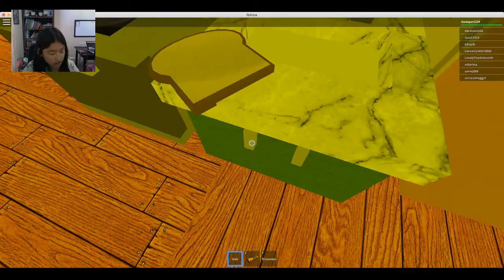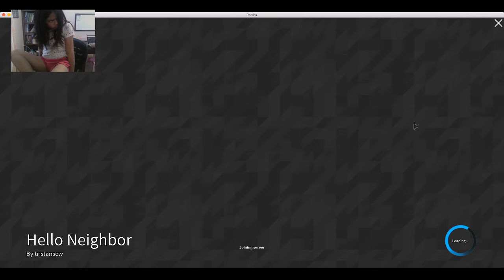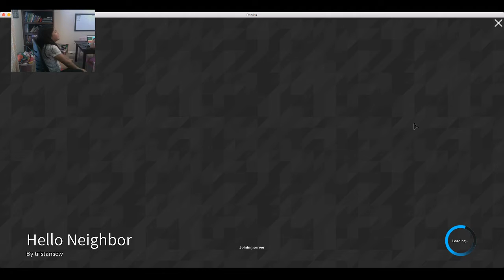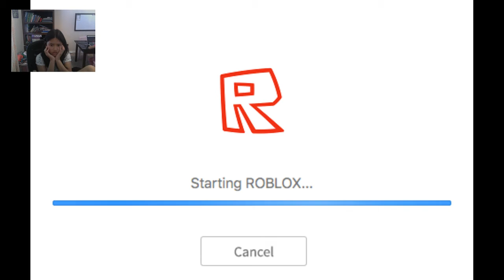Roblox | mannequin Challenge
Roblox mannequin